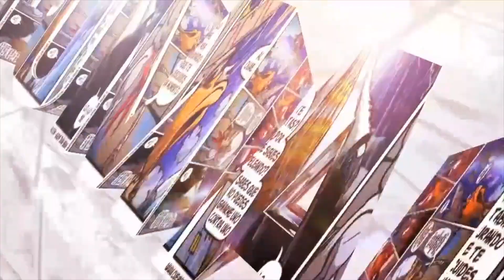EL CUERVITO FUMANCHÚ - Dibujando el comic Nro 235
CuervitoFumanchu Video del proceso de dibujo del webcómic semanal Nro 235. FumanchuElMafioso 15